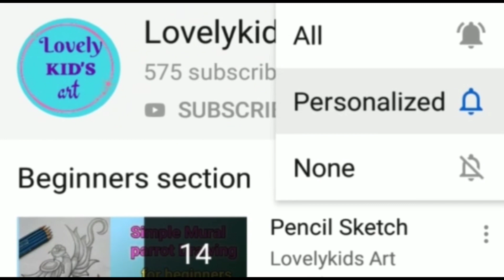How to draw cute Hotdog 🌭 pencil drawing for beginners and toodlers || step by step drawings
Hello friends.

In this video shows that how to draw a cute Hotdog 🌭 pencil drawing for beginners and toodlers